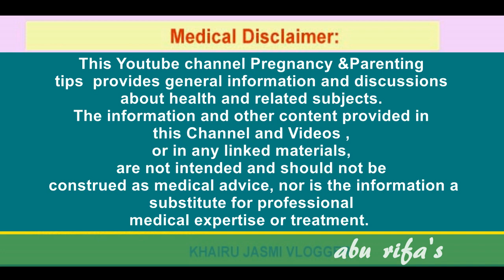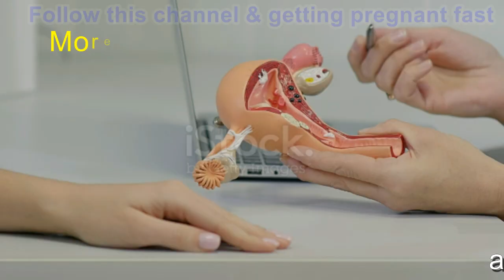അണ്ഡം കുറവുള്ളവര്‍ക്കും , LOW AMH കാര്‍ക്കും ഗര്‍ഭിണിയാകാം | get pregnant naturally low AMH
💠 ABURIFAS INFERTILITY ACUPUNCTURE CLINIC💠
THOTTIYAN PARA , AIRPORT ROAD SIYAMKANDAM .

സ്ത്രീകളിലെ ആർത്തവ ക്രമക്കേടുകൾ , PCOD,  ഹോര്മോണ് പ്രശ്നങ്ങൾ, എൻഡൊമെട്രിയോസിസ്, ഫൈബ്രോയ്‌ഡ്‌, യൂട്രസ് പ്രശ്നങ്ങൾ, വെള്ള പോക്ക്, ലൈംഗിക പ്രശ്നങ്ങൾ,
ഓവുലേഷൻ തകരാറുകൾ, അണ്ഡം വളർച്ച യില്ലായ്മ,...Etc

 പുരുഷന്മാരിലെ
ബീജ കൗണ്ട് മോട്ടിലിറ്റി പ്രശ്നങ്ങൾ, ഉദ്ധാരണ പ്രശ്നങ്ങൾ, താത്പര്യകുറവ്..etc

അക്യൂപഞ്ചർ ചികിത്സ യും, ഡയറ്റ് ടിപ്സുകളും
നൽകുന്നു

കൂടാതെ കപ്പിംഗ് തെറാപ്പി, കപ്പിങ് മസ്സാജ്, ഹിജാമ മോക്സിബിഷൻ, കൈറോ പ്രാക്റ്റിക്, കൗണ്സിലിംഗ്

Acu Pr  ABOOBACKER . P (MD ACU)
Acu Pr  KHAIRUNNISA MUEENA ( MD ACU)
THOTTIYAN PARA , AIRPORT ROAD SIYAMKANDAM , Near PULIKKAL.

get pregnant naturally if you're having low levels of AMH
Bank account
KHAIRUNNEESA CP
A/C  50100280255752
HDFC BANK
RAMANATTUKARA
IFSC CODE : HDFC0001598